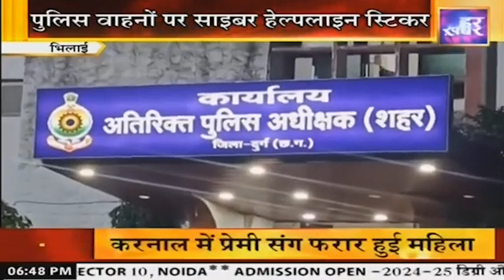हमर छत्तीसगढ़: 6:30 PM || CG News || 9 October 2024 || Har Khabar